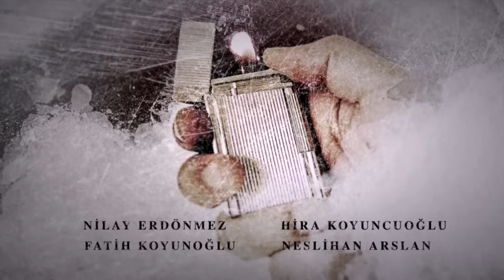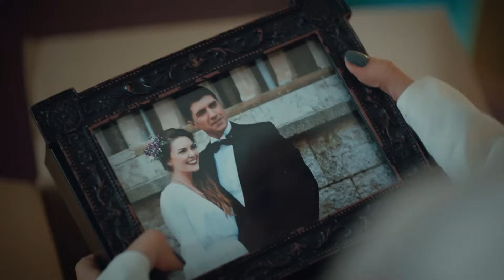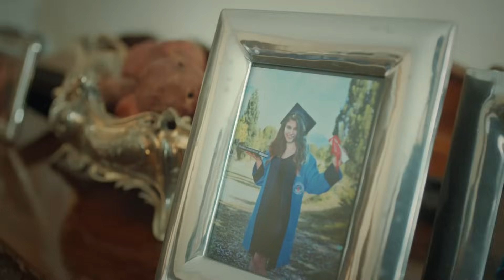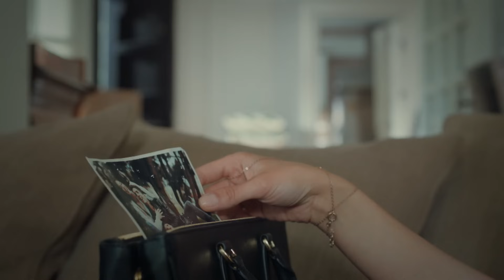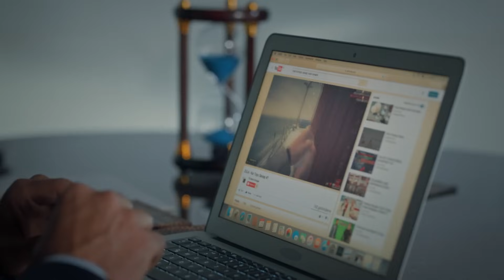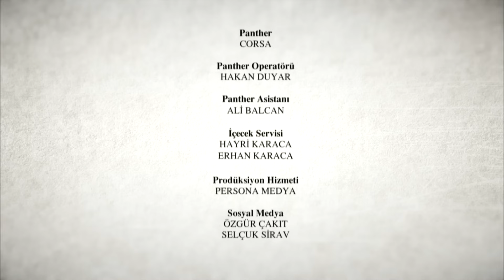La Novia De Estambul Capítulo 41 (Doblada En Español)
Productora: O3 Media
Productor: Onur Güvenatam
Director: Zeynep Günay Tan
Guión: Deniz Akçay Katıksız – Armağan Gülşahin

ACTORES:
Faruk: Özcan Deniz
Süreyya: Aslı Enver
Esma: Ipek Bilgin
Archivo: Salih Bademci
Adam: Fırat Tanis
Osman: Güven Murat Akpınar
Murat: Berkay Hardal
Senem: Neslihan Yeldan
İpek: Dilara Aksüyek
Valor: Nergis Çorakçı
Nurgül: Pelinsu Pir
Gulistan: Eren Balkan
Mustafa: Ahmet Sabri Özmener
Nazif: Muharrem Türkseven